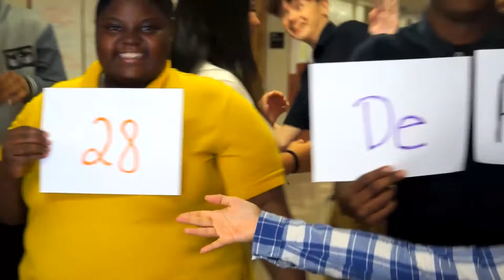Dallas ISD está emocionado de volver a la escuela!